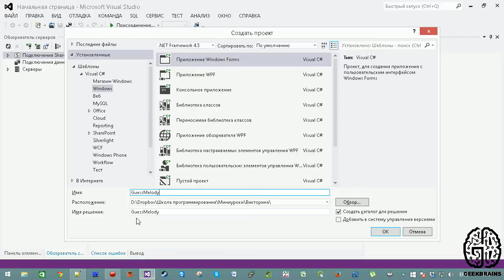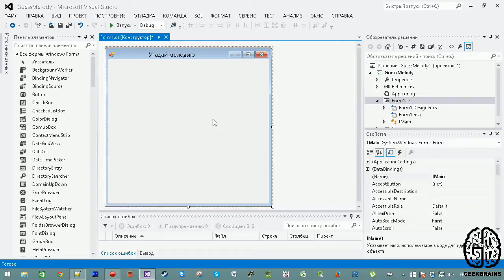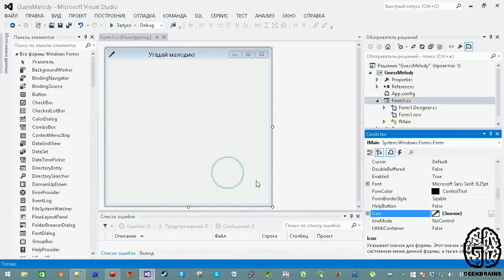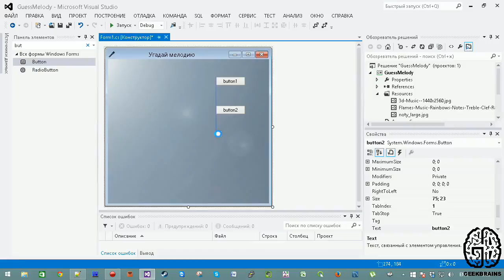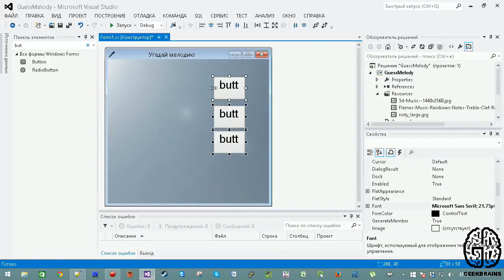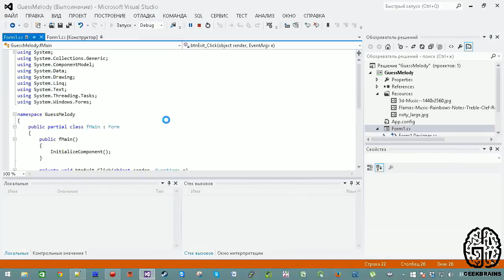C#. Создаем викторину под Windows Forms. Создание меню. Добавление иконки и фон. Урок 2 [GeekBrains]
Курс "C#. Викторина "Угадай мелодию". Создаем викторину под Windows Forms.".

Описание курса:
Бесплатный видео-курс по использованию технологии Windows Forms на языке C#.
Курс для тех, кто хочет узнать, как на C# создавать программы средней сложности.
Вы вживую увидите, как работает программист, и сами пройдете все этапы создания программы, от задумки до результата. В итоге у вас получится собственная реализация викторины "Угадай мелодию", - программа для веселого времяпрепровождения и отличная основа для дальнейшего развития в программировании.

Урок 2. Создание меню. Добавление иконки и фона.
Добавляем структуру и создаем внешний вид.

Все уроки курса "C#. Викторина "Угадай мелодию"" по ссылке